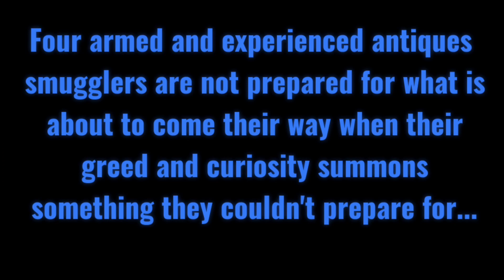The Cenobites - Hellraiser/Pinhead Stop Motion Animation